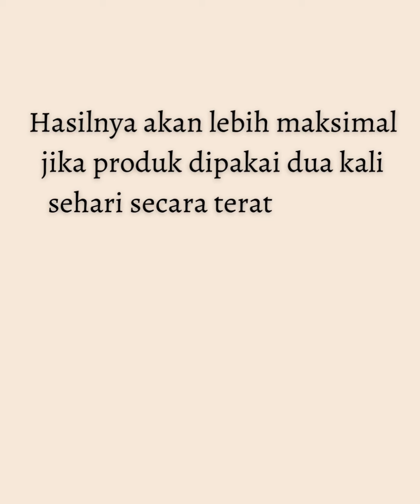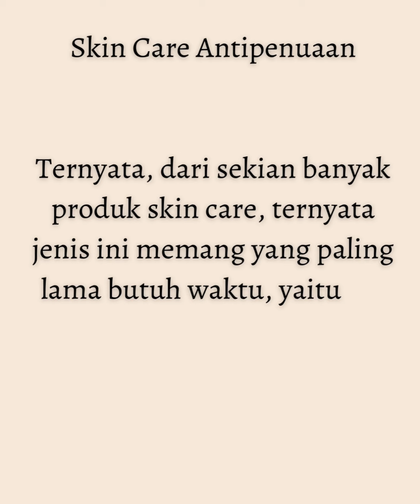( Wa ) 0812.8463.6109 rinna diazella skincare review | rinna diazella skincare apakah aman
Memahami beberapa PAKET produk rinna diazella

PRODUK paket rinna diazella atau lebih disingkat RD  memiliki 5 ragam yang memiliki keunggulan dan cara kerja yang tidak sama di Kulit.

Produk Paket rinna diazella Kemasan  Lama.

Produk ini memiliki kandungan yang pekat,dan sangat bagus dipakai pada masalah-masalah Kulit jerawat yang meradang  dan noda-noda hitam yang sudah menebal bertahun-tahun.

Pada kasus Kulit berjerawat, penggunaan awalnya dimulai  dengan  detox, hal ini dibutuhkan disebabkan untuk membersihkan kotoran berupa minyak dan debu yang tersumbat di dalam pori-pori, detox juga berfungsi untuk mematikan bakteri serta menghilangkan zat Mercury yang tersimpan pada saat kamu mengoleskan produk kosmetik atau skin care  yang dulu pernah kamu pakai sebelumnya.Pada saat proses detok di Kulit berjerawat memerlukan waktu 5 hingga 7 hari

Pemakaian Produk rinna diazella Skincare Kemasan Lama ini pas dipakai untuk jenis Kulit : Normal, Berminyak, kombinasi.Sebagai Info penting, Pada wanita hamil atau menyusui nggak diperbolehkan mengaplikasikan produk ini.

Paket Produk Skin care RD 123 atau sekarang ini sudah berganti menjadi RDe Glow.

PRODUK ini punya Tekstur yang Sedang, dan punya kegunaan yang mirip dengan produk rinna diazella Kemasan Lama, untuk membersihkan dan memelihara Kulit dari jerawat, flek hitam dan Kulit kusam.

Untuk  masalahan Jerawat, cara kerjanya hampir sama dengan Kulit Kemasan lama, yang membedakan hanya ketika saat detok di Kulit nggak seekstrem produk rinna diazella Kemasan Lama.Pada saat detok pada Kulit berjerawat memerlukan waktu 5 hingga 7 hari.

Produk RDe Glow ini bagus dipakai  pada jenis Kulit : Normal, Berminyak, kombinasi,kulit sensitif.Sebagai Informasi, Pada wanita hamil atau menyusui nggak diperbolehkan mengaplikasikan produk ini.

Paket Produk rinna diazella Kemasan Baru Basic.

Produk ini beda dengan produk rinna diazella Kemasan Lama dan RDe glow.Produk ini punya Tekstur yang amat lembut & nggak lengket penggunaannya di Kulit. Punya banyak fungsi untuk membersihkan dan memelihara Kulit dari jerawat, flek hitam, kulit kusam dan penuaan dini.Proses kerja nya yang sangat lembut hingga pemakaian produk ini nggak harus khawatir merasakan proses detox di Kulit.Skin Care ini cocok dipakai oleh semua jenis Kulit termasuk dipakai oleh bumil dan busui.

Produk  rinna diazella Kemasan Baru Brightening.

Produk ini hampir memiliki persamaan fungsi dan proses kerjanya dengan rinna diazella Kemasan Baru Basic,membersihkan dan memelihara Kulit dari jerawat, flek hitam, kulit kusam dan penuaan dini.Teksturnya juga yang sangat lembut dan nggak lengket pada waktu pemakaiannya di Kulit.Produk ini bagus dipakai oleh semua jenis Kulit, termasuk digunakan oleh bumil & busui.

Yang berbeda dari Produk rinna diazella Kemasan Baru Basic, produk rinna diazella kemasan Baru Brightening hanya pas untuk yang mempunyai Kulit kering atau kusam, yang mereka sangat perlu kelembaban yang cepat, akan tetapi penggunaan produk ini nggak direkomendasikan bagi pemilik Kulit berminyak, disebabkan khawatir akan Berpotensi aktivitas minyak di Kulit akan over active.

Demikian informasi beberapa varian produk paket rinna diazella, diharapkan sekarang kamu sudah mengerti kira-kira paket mana yang akan kamu beli untuk mengatasi permasalahan Kulit kamu, yang pasti penggunaan harus disesuai dengan jenis Kulit yang kamu punya.

Seandainya Ada ingin bertanya dan membeli produk, kamu bisa  hubungi ke customer kami di Wa 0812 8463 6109.